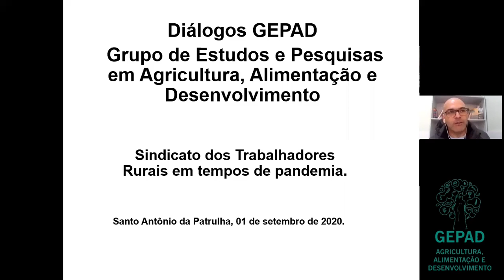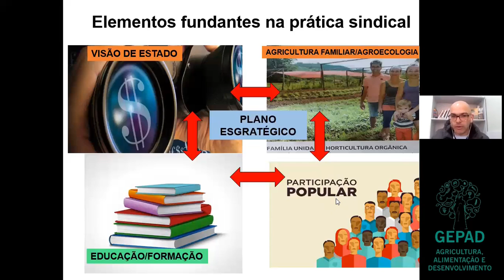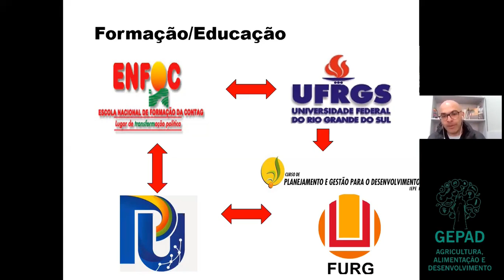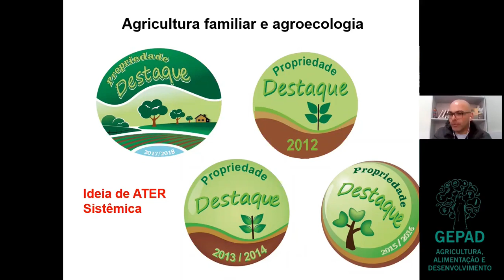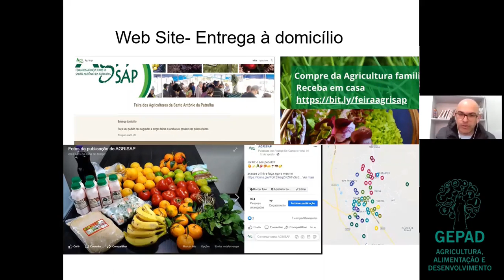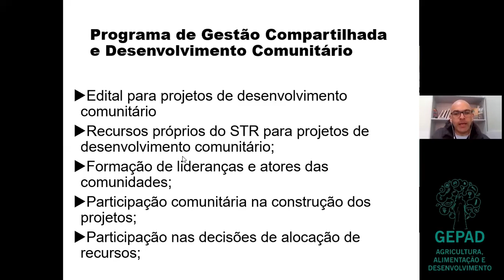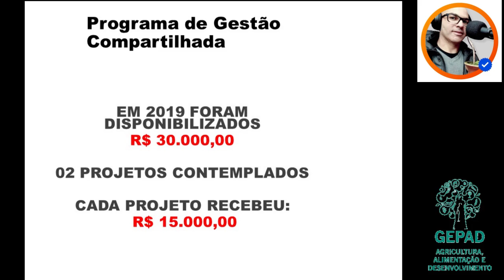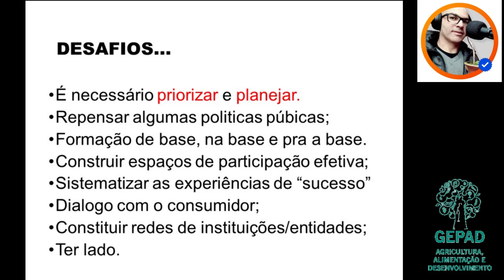Papel do Sindicato dos Trabalhadores Rurais em tempo de Pandemia - José Samuel da Silva Santos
Precisamos olhar para os movimentos que acontecem nas bases, especialmente nas comunidades rurais, com olhar para as relações deste novo rural.Fundamental é fortalecer as organizações de base, bem como os processos formativos dos agricultores e agricultoras familiares, promovendo consciência crítica e a construção coletiva.

Só para Youtube: Lançaremos um novo encontro a cada semana.